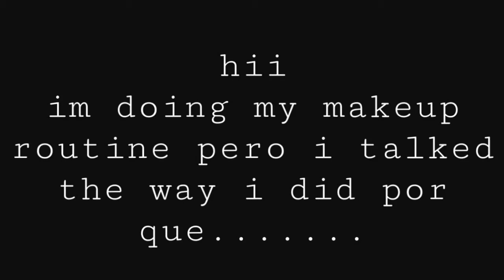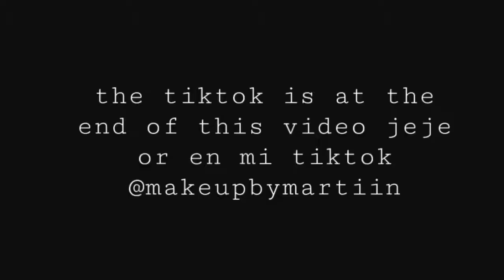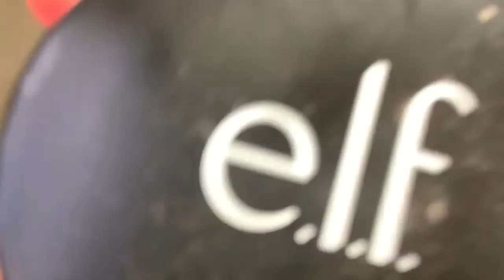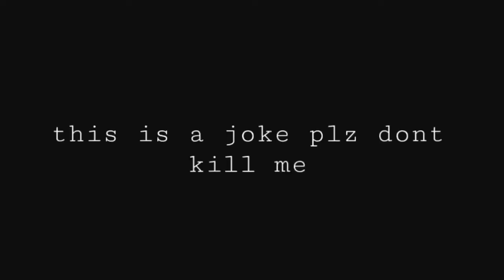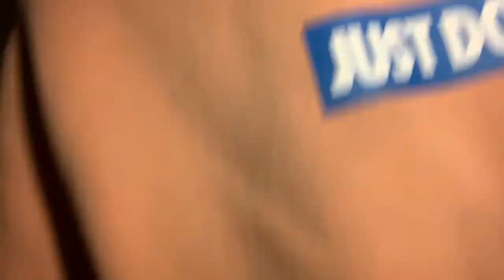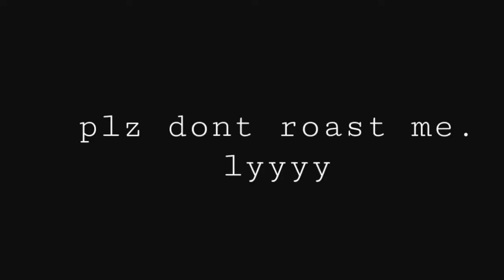My makeup routine no one asked for. (AFFORDABLE )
Hii heres my makeup routine no one asked for pero aqui estoy subiendo... de peso y videos tambien lmao💝